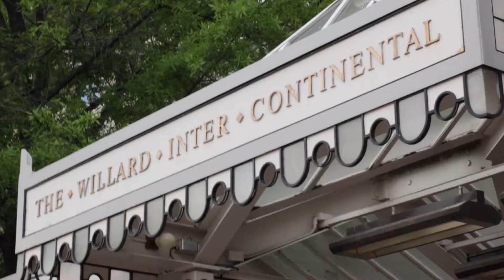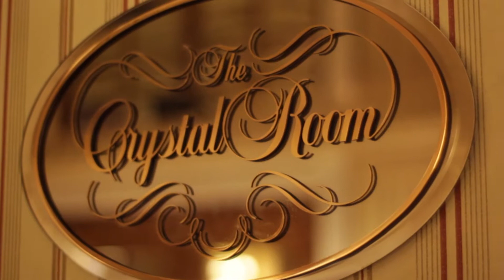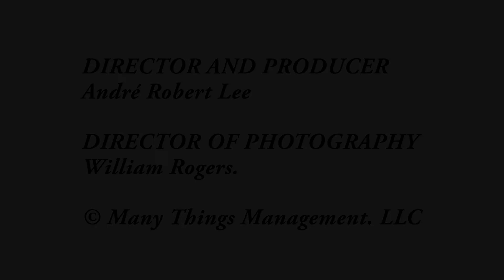Darnell's Full 40th Bday Celebration